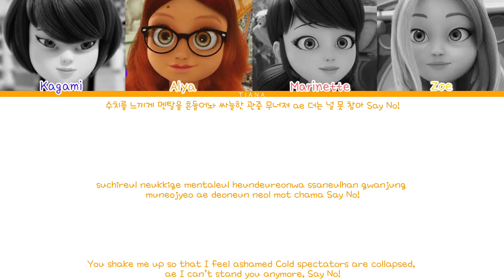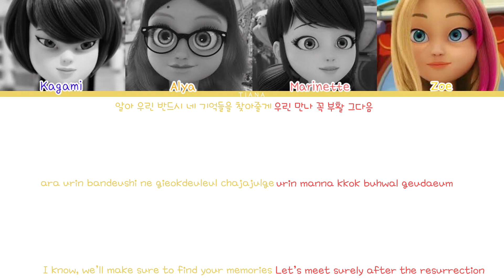How would Miraculous Ladybug Girls sings Savage by aespa [Requested]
Song: Savage
Artist: aespa
Album: Savage
Release date: 05/10/2021
Lyrics: CCL (colour coded lyrics)